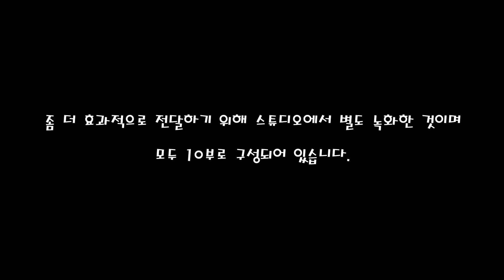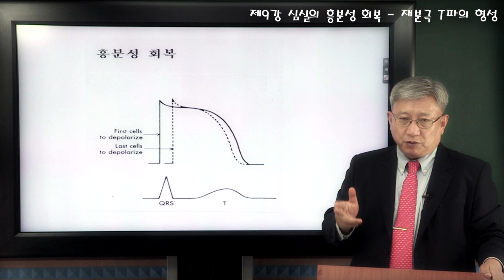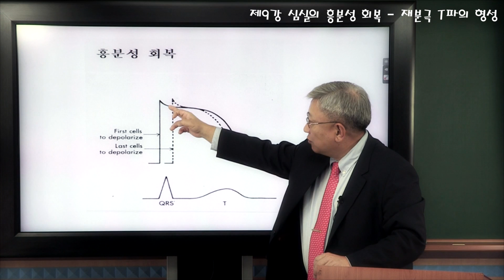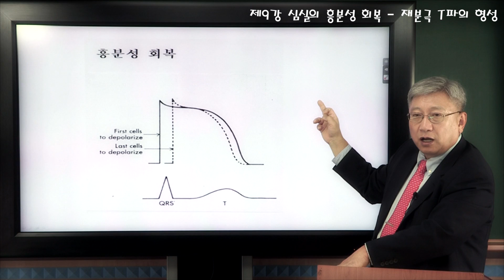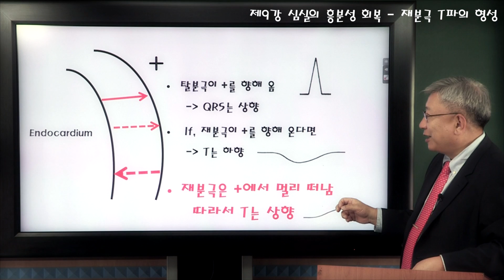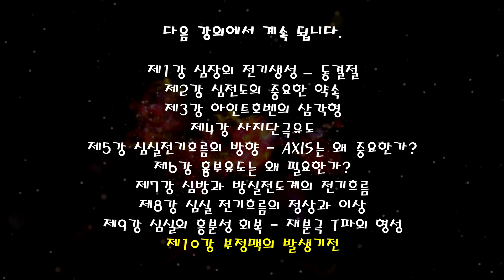노태호교수의 '알기 쉬운 심전도' 9강 "심실의 흥분성 회복" Prof. Rho's Easy ECG #9 "Repolarization of Ventricle"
English caption available. 심실이 한번 전기적으로 흥분한 이후 재분극을 통해 다시 흥분할 능력을 갖게 됩니다. 심실의 재분극은 심전도에서 T파로 나타납니다. 이 T파는 어떻게 나타나야 정상인가요? 왜 그런가요? 심방은 재분극하지 않나요? 이런 물음에 답합니다. '닥터노의 심장과 부정맥이야기' 에는 더 많은 부정맥 이야기가 들어 있습니다.